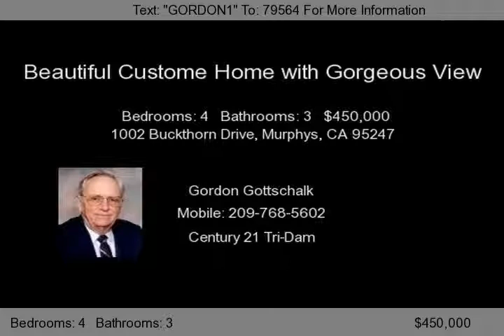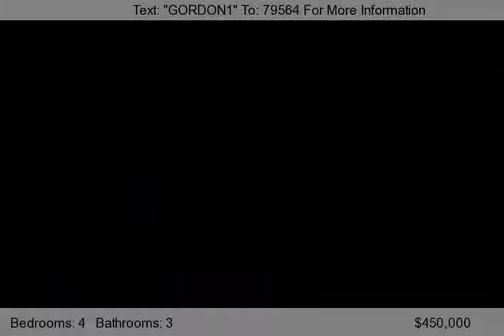1002 Buckthorn Drive, Murphys, CA 95247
Beautiful Home with Gorgeous View to South over canyon and Mountains in Distance. Plus See New Melones Resevoir on Clear Days. Extra Large Deck w/Removable Cover for View and Entertaing. Home Remodeled and Updated approx 5 years ago, w/New Roof and 4th Bedroom. Gourmet Kithchen w/ Solid Surface Counters. Vaulted Ceilings Upper Level, Family Room w/ 3 Bedrooms on Lower Level. COME SEE!!!...